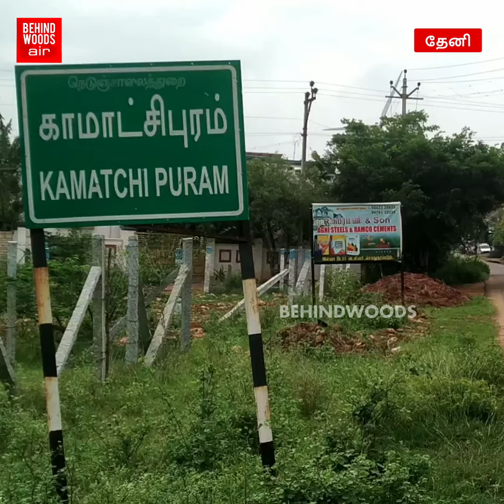'தேனியில் ஒரு ஆனந்த் மகிந்தாரா..! Bolero காருக்கே சவால் விட்ட விவசாயி..!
'தேனியில் ஒரு ஆனந்த் மகிந்தாரா..! Bolero காருக்கே சவால் விட்ட விவசாயி..! ஸ்கூட்டியவே இப்படி மாத்திட்டாரே!'